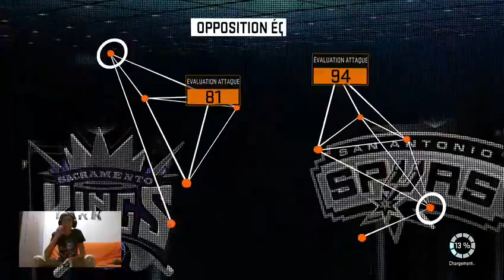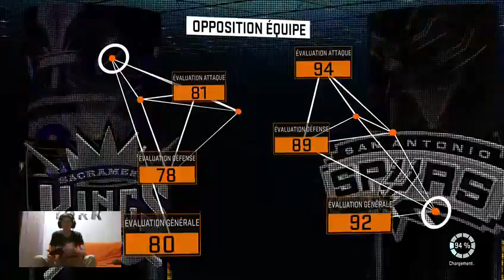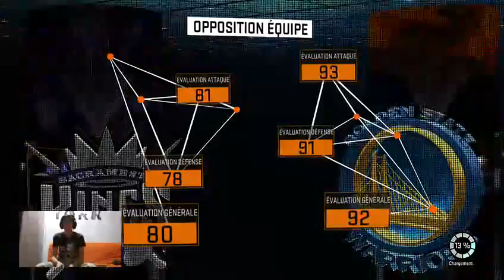[Live] NBA 2K16 Play Now Online - Attention ça Pique un Peu (2/2)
On continue notre saison où on botte des culs cette fois en Live !